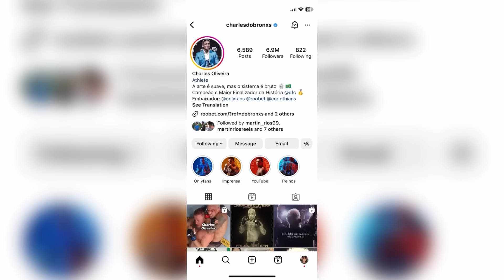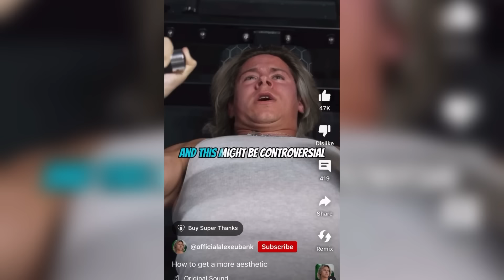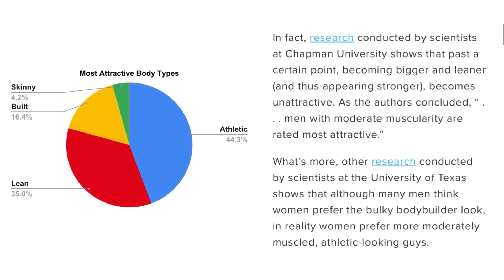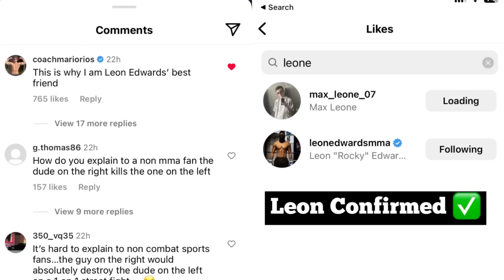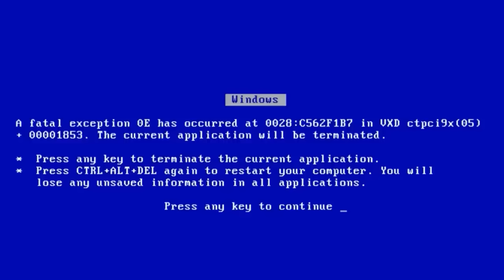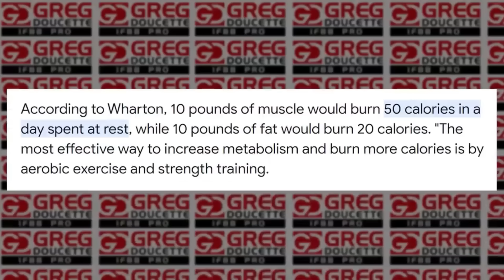I PISSED OFF GREG DOUCETTE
Greg Doucette Mario Rios beef has begun. Greg Doucette reacted to Bodybuilders are Mentally ill and Mario Rios has reacted to Greg Doucette.